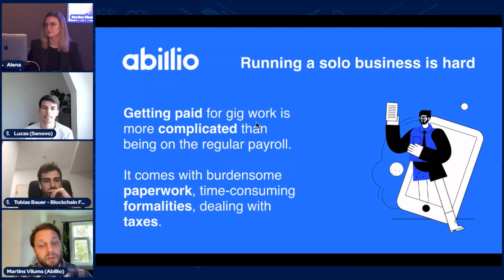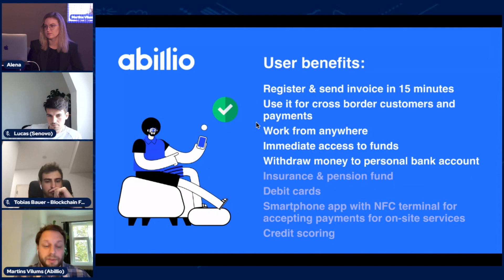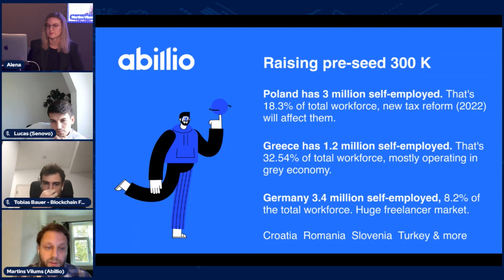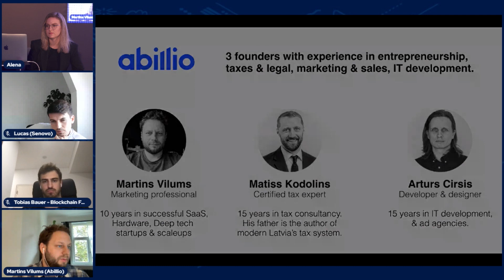Wolves Summit 14: Abillio